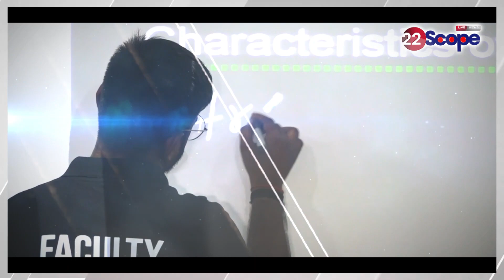33% महिला आरक्षण पर 22 News Scope से MLC Engineer Sachchidanand Rai ने खुलकर क्या कहा,देखिए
See what MLC Engineer Sachchidanand Rai openly said from 22 News Scope on 33% women reservation.
33% महिला आरक्षण पर 22 News Scope से MLC Engineer Sachchidanand Rai ने खुलकर क्या कहा,देखिए

22Scope Live TV | 22 Scope | Hindi News | 22 Scope लाइव

CHANNEL AVAILABLE
JIO TV
VI
ROCK TV